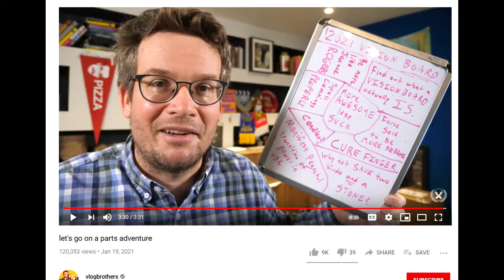Light to see by | Anteaters Manny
Heads up, lots of flickering/flaring lights in this. Syntax ponders the future again, with particular respect to social media. I like asking questions better than answering them, obviously. Does youtube count as social media??

anyway, rabbit!